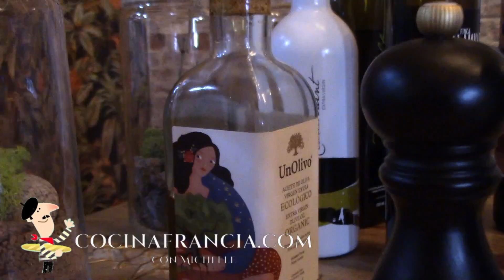Restaurante Olmo en Madrid. Tradición y Modernidad. Cocina y producto con raíces.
Cocinamos a 4 manos con el chef Alejandro García una ENSALADILLA RUSA CON MERLUZA DE PINCHO
Todos los detalles de la receta en el enlace. Para usted a quien le gusta leer las recetas.
Recuerde! Pinche en la campanita🔔 para recibir notificaciones de mis próximos videos!
¿Busca más información? No hay problema, haga clic en el enlace del sitio, el traductor de Google está activado.

Ingredientes para 4 pers.
500 gr de patata gallega
100 gr de zanahorias
2 huevos completos
100 gr de merluza del pincho
4 unidades de gambón
350 gr de mayonesa
Brotes verdes